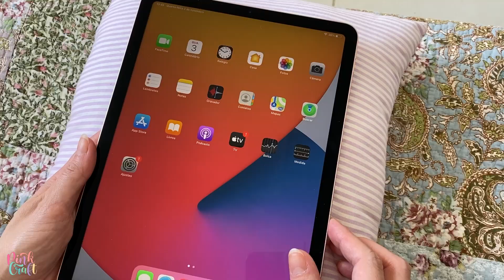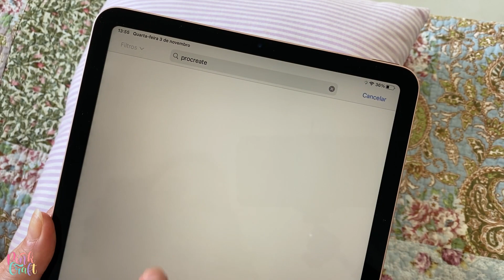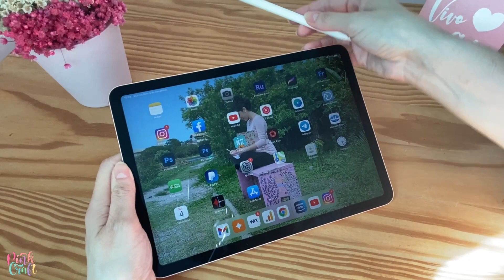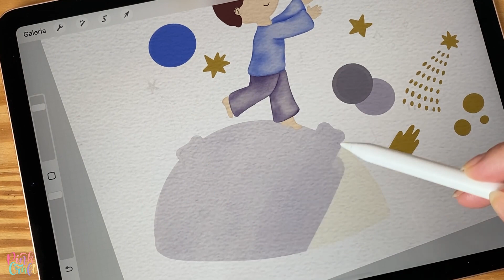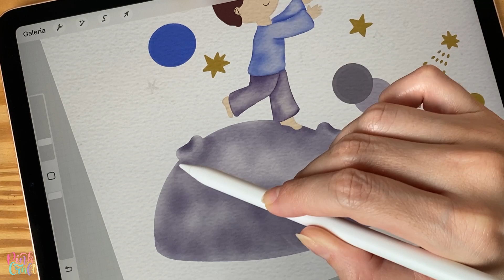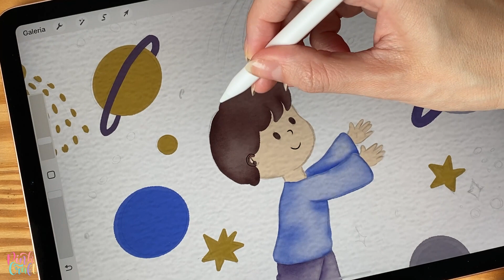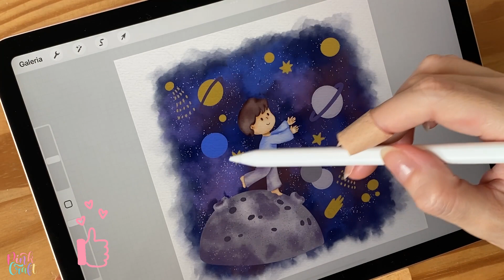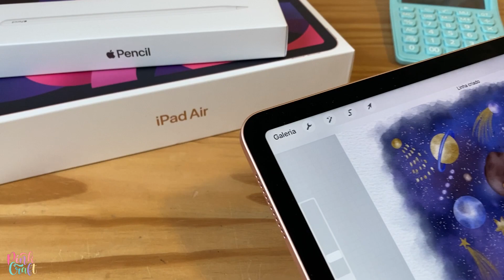Unboxing iPad Air 4 + Appel Pencil + Apps + Processo de Arte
Olá pessoas! Finalmente consegui comprar um iPad e quero compartilhar com vocês a chegada dele, sei como a galera do YouTube ama um vídeo de unboxing, então vamos abrir comigo a caixa, recebi também a apple pencil 2ª geração, mostro os aplicativos de desenho que vou usar e um pouco do meu processo de aquarela digital no procreate.

Se você quer aprender a desenhar, acesse o meu curso no site abaixo, conheça também minha lojinha de arte com coleções ilustradas, kits digitais para você usar no seu produto ou imprimir e decorar sua casa, quarto da criança e etc.

ASSISTA A SEGUIR:
Playlist Processos e Tutoriais de Arte

Precisa de ajuda pra criar Posts? EXPERIMENTE O CANVA PRO POR 30 DIAS GRÁTIS CLICANDO

EQUIPAMENTOS e APPS QUE USO E INDICO:
*Ipad Pro 5
*Ipad Air 4
Compatível com: Apple Pencil 2ª geração
*Ipad 9
Compatível com: Apple Pencil 1ª geração
*Película Fosca para iPad que não estraga a caneta - Clique para ver o produto que eu uso e localize o seu modelo no site da Amazon:
*Mesa digitalizadora Wacom